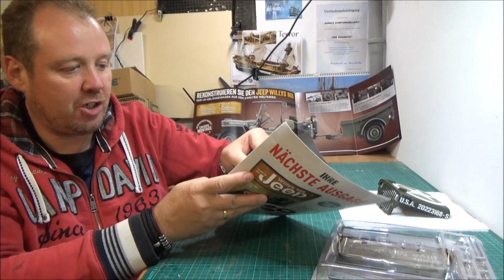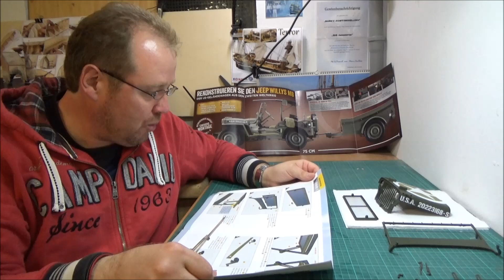Bau den Jeep Hachette Part 3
Die Frontscheibe

Wenn ihr mich unterstützen möchtet:

Meine Wunschliste: